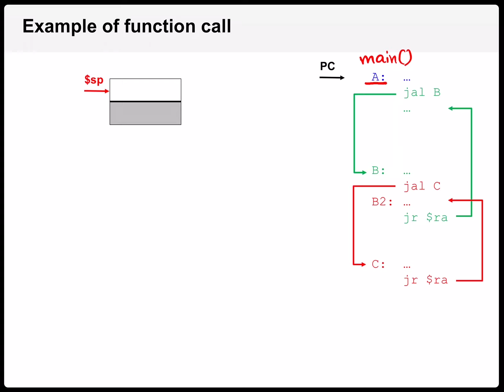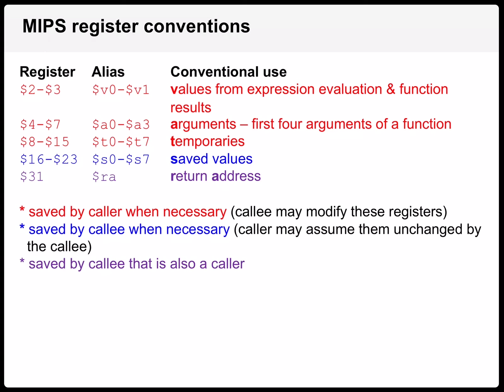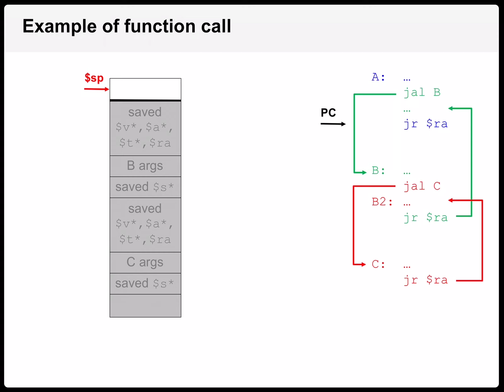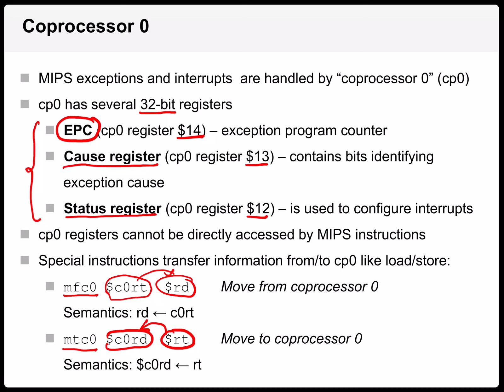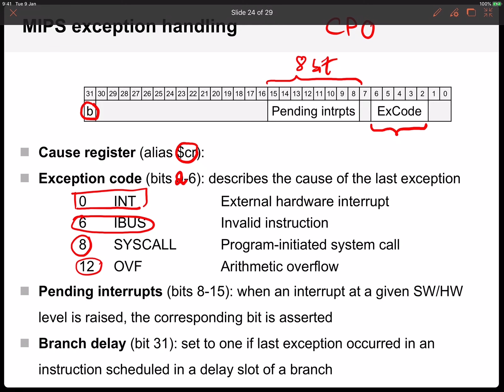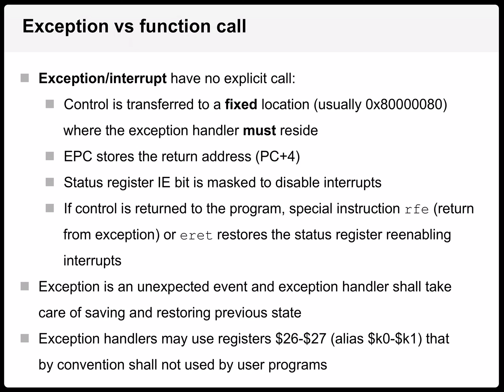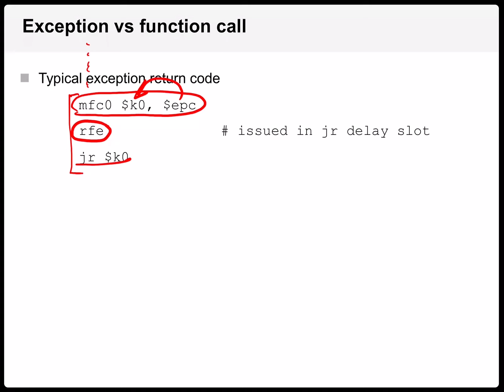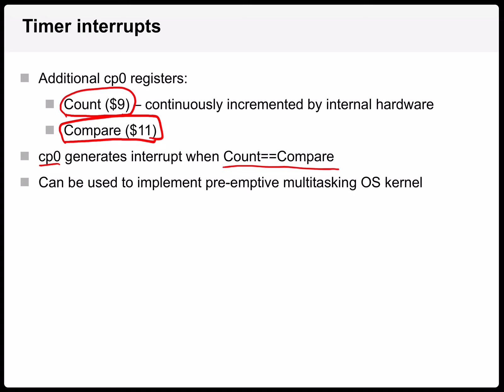Lecture 11 - Interrupts | Logic Design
Given by Prof. Alex Bronstein